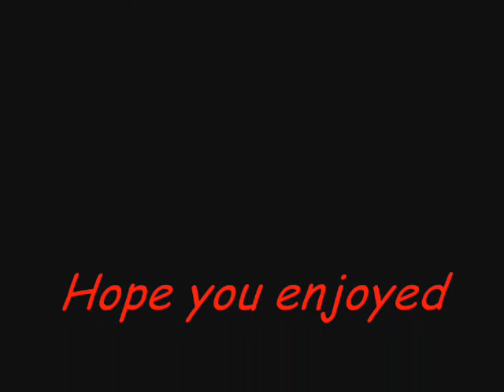Nostale-La Tortura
Übersetzung:
Alejandro:

Ach, mein Schatz
Behalte die Poesie
Behalte die Fröhlichkeit für dich

Shakira:

Ich bitte nicht darum,
Dass jeden Tag die Sonne scheint
Dass jeden Freitag eine Party ist
Ich bitte dich auch nicht darum,
Zurückzukommen und um Verzeihung zu bitten
Denn du weinst mit trockenen Augen
Und du über sie sprichst
Ach, Liebster,
Es schmerzt so sehr

Alejandro:

Schmerzt so sehr

Shakira
Dass du weg gehst
Ohne zu sagen, wohin
Ach, Liebster, dich zu verlieren
War so eine Qual

Alejandro:

Ich weiß, dass ich kein Heiliger gewesen bin
Aber ich kann es wieder gutmachen, Liebste

(Refrain)
Shakira:

Der Mensch lebt nicht nur von Brot allein
Und ich lebe nicht von Entschuldigungen

Alejandro:

Wir können nur aus Fehlern lernen
Und ich weiss,
Dass mein Herz dir gehört

Shakira:

Besser du behaltest es,
Es ist besser für dich selbst
Gib diesen Knochen einem anderen Hund
Und nimm Abschied von uns

2. Strophe:

Shakira:

Ich kann den Winter nicht bitten,
Einen Rosenstrauch zu verschonen
Ich bin nicht in der Lage,
Das Unmögliche möglich zu machen
Ich kann nicht die Ewigkeit vom bloßen Tod erwarten
Und herumlaufen und dabei Perlen vor die Säue werfen

Alejandro:

Ach, Liebste,
Schmerzt so sehr
Dass du meinen Versprechen nicht mehr traust
Ach, Liebste,
Dich zu verlieren war so eine Qual

(Refrain)
Shakira:

Und ich lebe nicht von Endschuldigungen

3. Strophe:

Alejandro:

Geh nicht zu weit, Geh nicht zu weit

Hör zu, Baby schau, werd nicht böse
Von Montag bis Freitag
Hast du meine Liebe
Lass den Samstag mir,
Und es wird besser für dich sein
Hör zu, Baby, bestrafe mich nicht mehr
Ohne dich finde ich dort draußen keinen Frieden
Heute bin ich ein reumütiger Mann
Ich bin der Vogel, der in sein Nest zurückkehrt

Shakira:

Ay, nach allem, was ich für dich getan habe
War es so eine Qual dich zu verlieren,
Es schmerzt mich so sehr,
Dass es so ist
Weine weiter um Verzeihung
Ich?, ich werde nicht um dich weinen